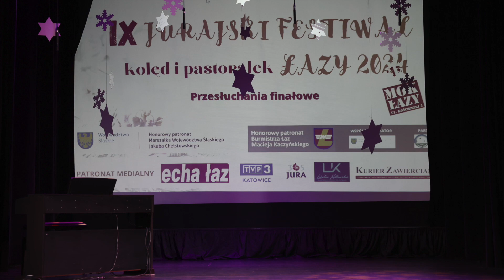Jurajski Festiwal Kolęd i Pastorałek - Łazy 2023 (przesłuchania finalistów)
W dniu dzisiejszym w MOK w Łazach odbyły się Przesłuchania Finalistów Ogólnopolskiego Jurajskiego Festiwalu Kolęd i Pastorałek Łazy 2023.

Wśród Finalistów znalazły się trzy podmioty wykonawcze reprezentujące naszą placówkę:

Solistka NATALIA GORGÓL oraz ZOFIA GÓRNIAK
DUET ZOSIA I NATALIA

Dziewczyny godnie zaprezentowały się na scenie i będą cierpliwie czekać na wyniki, które pojawią się już w piątek po 20.
Trzymamy mocno kciuki za nasze wokalistki i życzymy, aby miały okazję zaprezentować się raz jeszcze podczas Koncertu Laureatów, który odbędzie się 13 stycznia w MOK w Łazach.

Zapraszamy do wysłuchania kolęd w poniższym materiale wideo.

Wielkie brawa za dzisiejsze występy :)